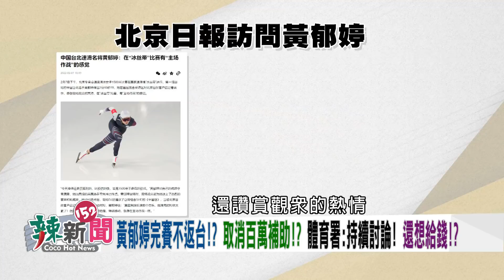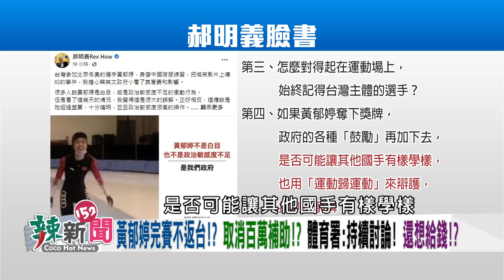【辣新聞152 重點摘要】福食解禁！ 科學數字把關！ 國民黨不死心!? 造謠帶風向!? 2022.02.08(5)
🌶開放福食突襲得分！？破局習近平慶中日建交！？
🌶福食解禁？！助台入CPTPP？！除馬政府時期難關！？
🌶福食！抗中保台！國艦國造！年金改革！小英創舉！？
🌶打卡秀美食！網友抓包！趙少康:當時不是國民黨！？
🌶著中國隊服！在北京像在主場作戰！？人民幣真香！？
🌶體壇無祖國！？嘴硬運動無國界！？黃郁婷發文酸！？
🌶黃郁婷後有高人指點！？父親代言中國滑輪品牌！？
🌶蠢蠢欲動！？柯文哲佈局！？民眾黨各縣市推人選！？
🌶民眾黨2022人選？！5立委鎖定戰區？！黃金陣容！？
🌶資深幕僚！江啟臣第一愛將！盧秀燕招攬鄭照新！？
🌶鄭照新任新聞局長！媽媽市長改走戰鬥藍路線！？

【超強來賓】
🌶醫師公會全聯會副秘書長-羅浚晅